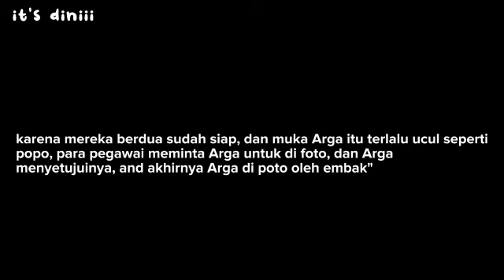[my boss is my husband part 4] | by dini